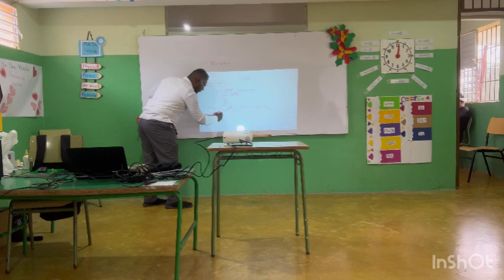Wh/question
Review wh/question